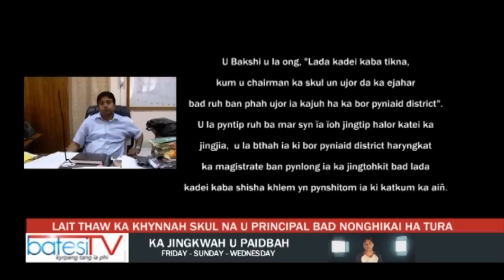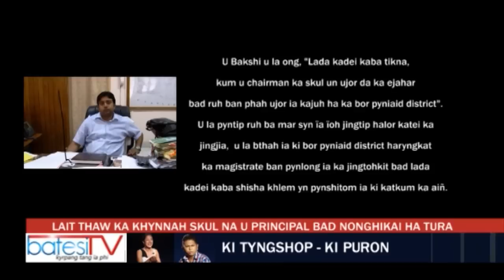LAIT THAW KA KHYNNAH SKUL NA U PRINCIPAL BAD NONGHIKAI HA TURA